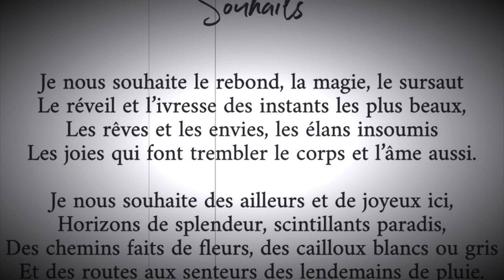Tom Tom - Souhaits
Poésie écrite et lue par Sébastien Loget